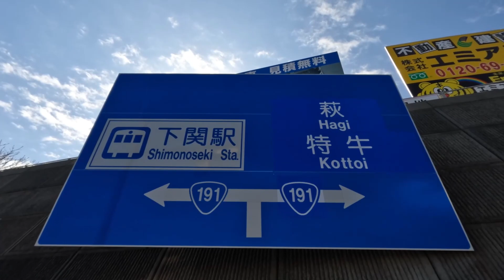【下関市】武久川【元汚川】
綺麗になった武久川を撮影しました('ω')ノ
※5:18 ここは武久海水浴場跡地ではありませんでした(›人‹;)

【撮影機材】
GoPro HERO10